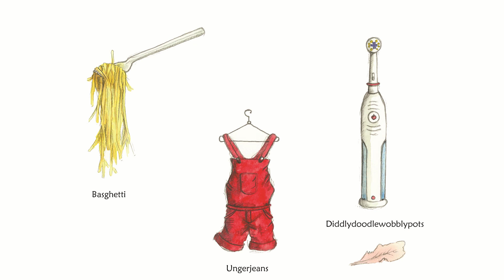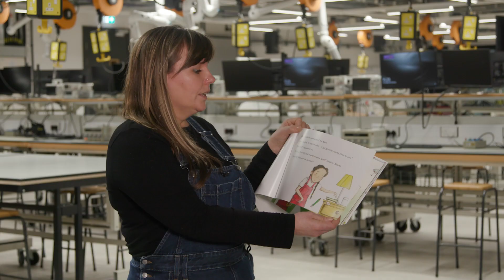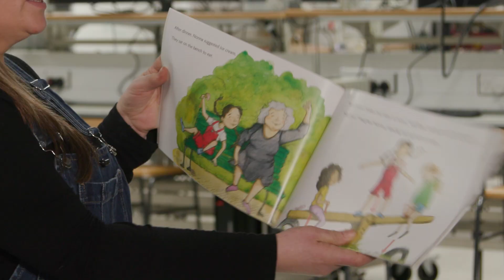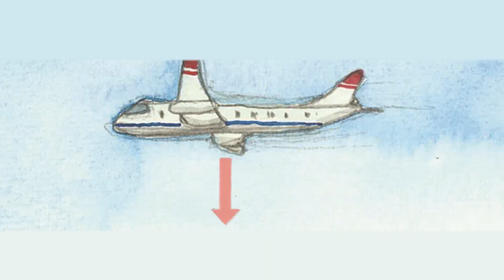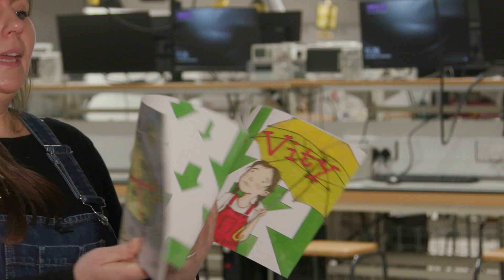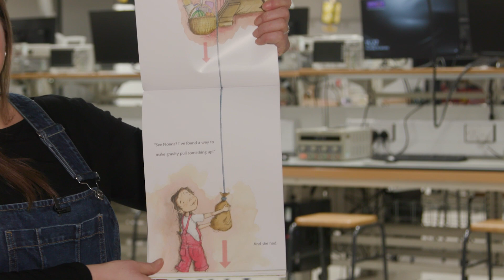Great Glider Share: 'Gary Vity' Narration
Hear the author, Jules Pottle, read the story of 'Gary Vity'. Linked to the Great Glider Share enquiry resources from the Great Science Share for Schools 2023.